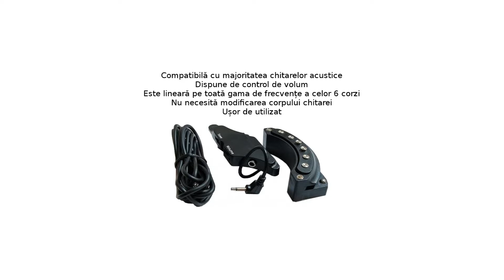Montare si testare - Doza electromagnetica chitara acustica Belcat FLY-6000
Doza pentru chitară Belcat FLY6000 se aplică pe rozeta chitarei, și se poate monta pe majoritatea chitarelor acustice / Folk, fără a fi necesar să modificați corpul chitarei. Doza dispune de control de volum și ton, oferă un sunet echilibrat pentru toate cele 6 corzi. Pachetul include cablu jack si cheita imbus de fixare.